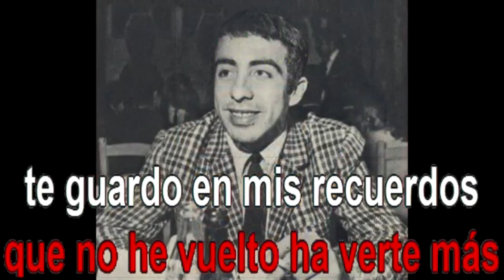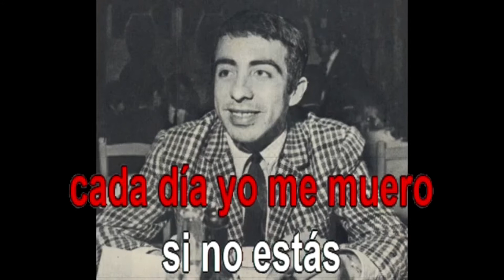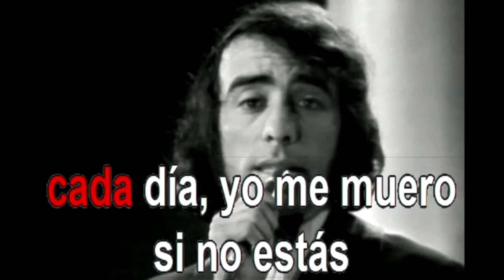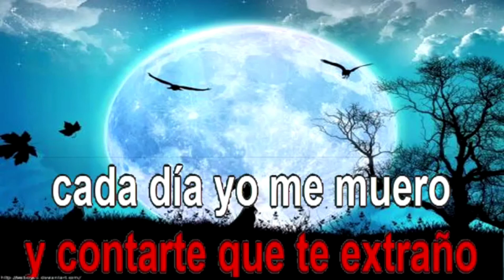ALI LARREA KARAOKE - TE NECESITO